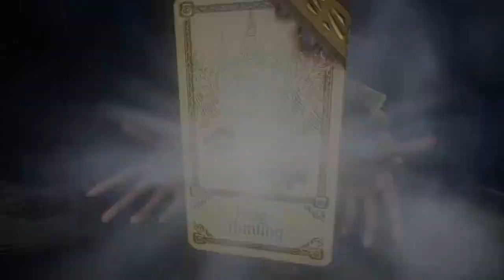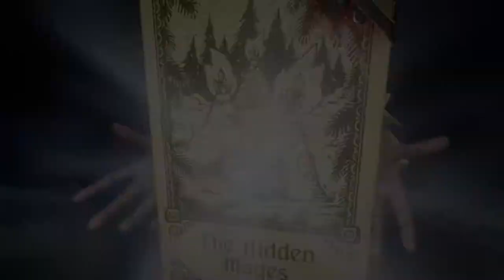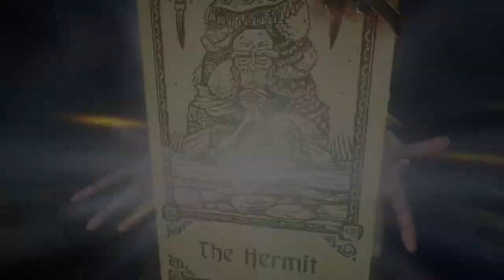Evna Plays Hand of Fate 2 Episode 29 The Hermit